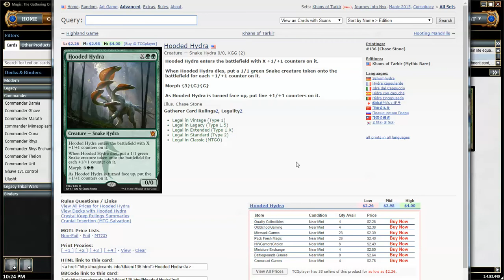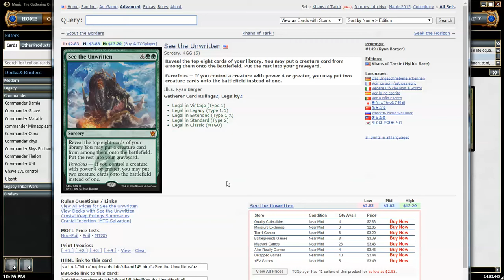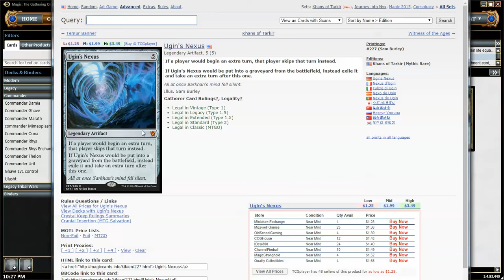MTGO EDH Ulasht vs Shattergang